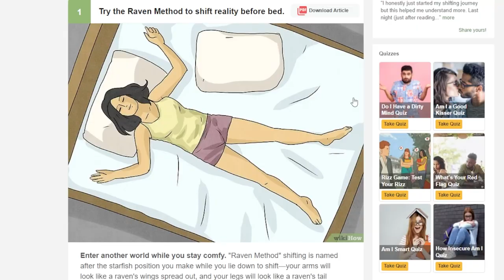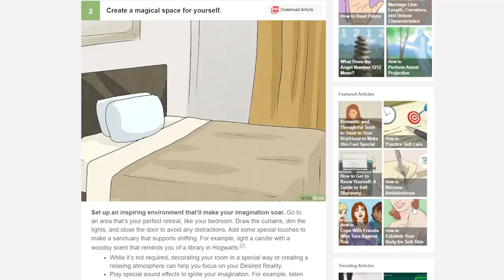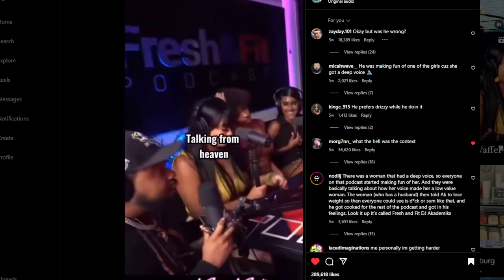REALITY SHIFTING is NOT REAL!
timestamps:
0:00 - 0:27 intro
0:28 - 0:43 explanation
0:44 - 3:14 how to shift
3:15 - 10:04 people's experiences
10:05 - outro